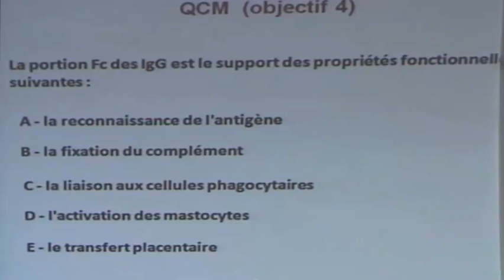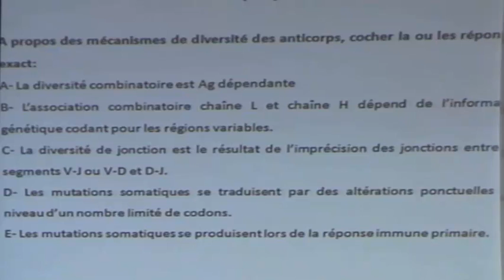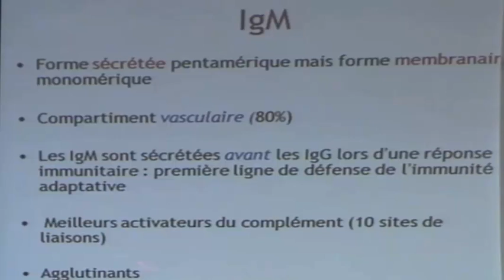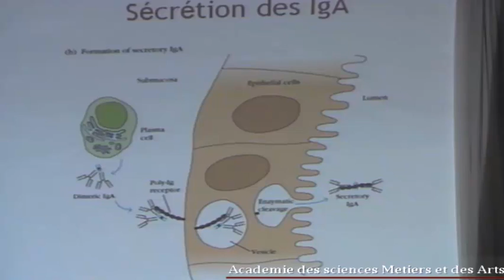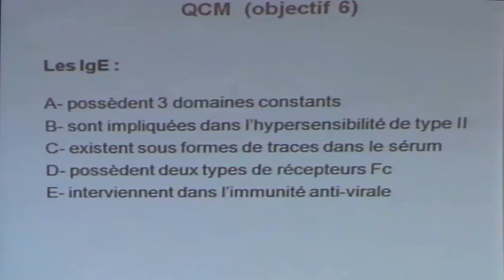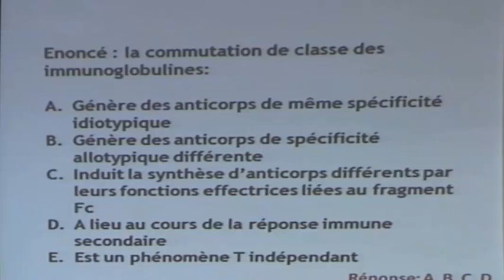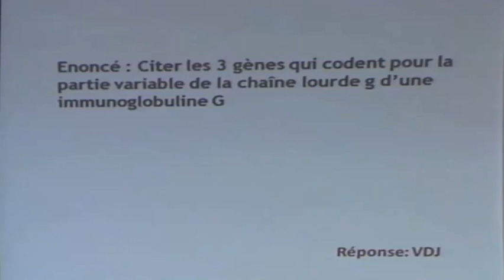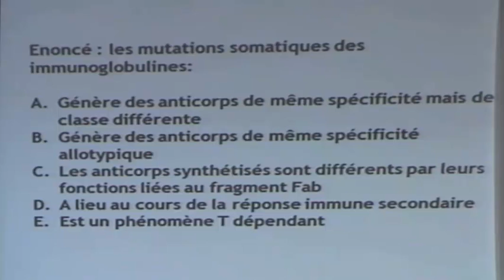UMMUNITE :IMMUNOGLOBULINES PARTIE 3